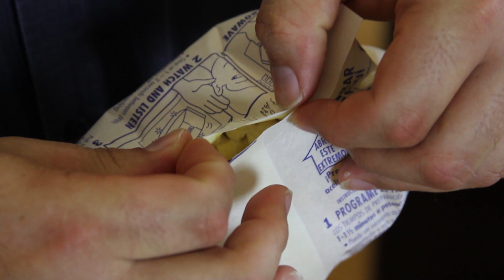BARE NEKKED CHEF Nibbles #2: Sexy Popcorn Shake Trick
THE BARE NEKKED CHEF and the lovely chipped toothed Heather share a simple Popcorn Trick to keep yer teeth all in your head.
Directed by Lon Strickland
Written by Raymond McAnally
Starring Courtney Carini, Raymond McAnally, Casey Gates, and Terri J Freedman